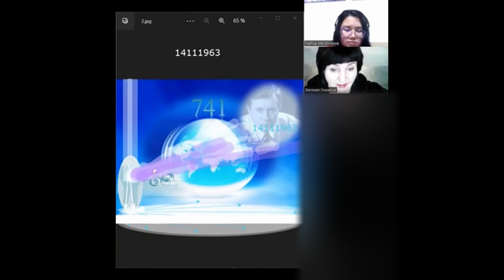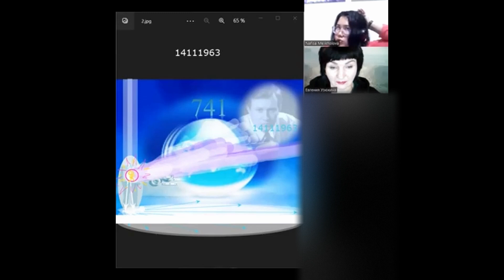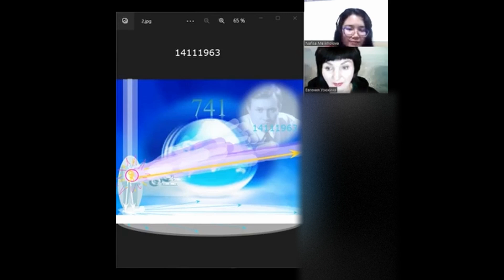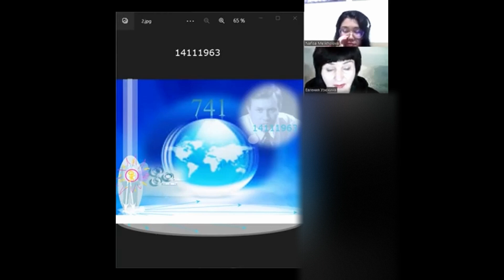Libero arbitrio e Fede la via x la Salvezza: Visualizza 👀 Выбор и вера для спасения: визуализируйте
La decisione, la scelta, è individuale, il Creatore ti lascia libero di scegliere la tu Salvezza, abbi Fede e metti nell'Ottica della coocreazione Решение, выбор индивидуальны, Творец предоставляет вам свободу выбора своего Спасения, иметь Веру и ставить в перспективу сотворчества.
• Un frammento di webinar-consultazione facoltativa sul tema
"Applicazione delle tecnologie predittive della resurrezione
nella prevenzione del terrorismo".